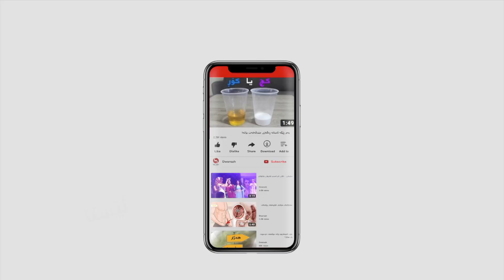جھێ فلکلۆرێ کوردی ل دھۆکێ کلتۆرێ ھەر چوار پارچێن کوردستانێ کوم دکەت